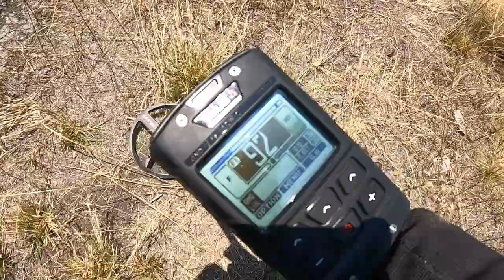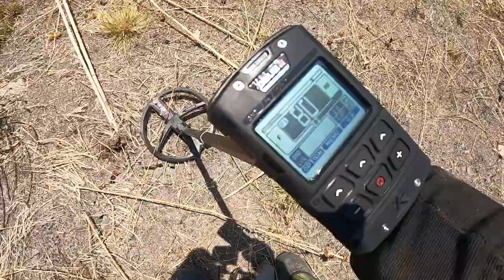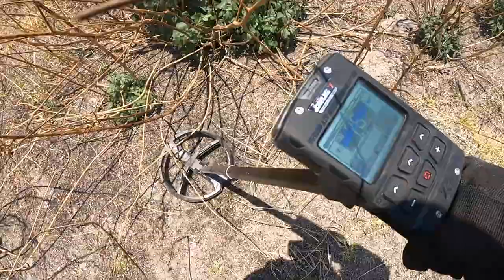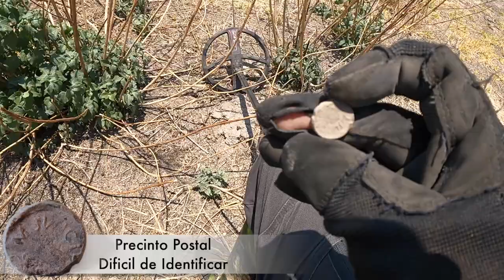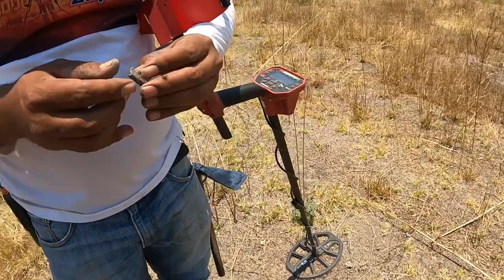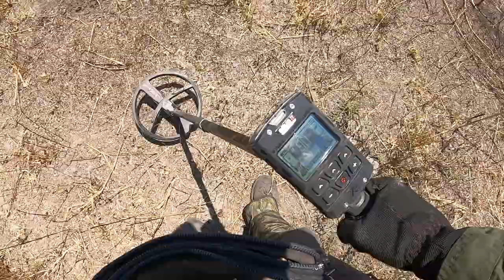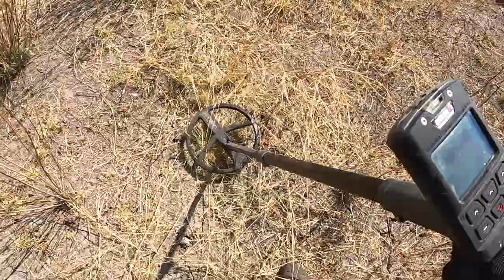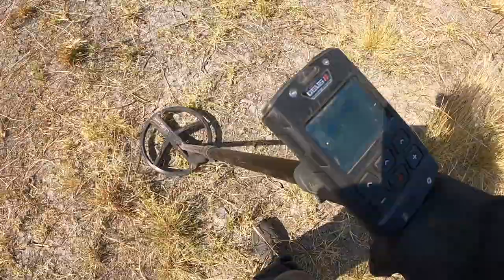Encontramos Objetos Valiosos en un Mercado que Desapareció Hace 100 Años // Xp Deus II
Tenemos dos teorías sobre este lugar una es que podría haber sido un mercado y la segunda es que pudo ser un tiradero municipal durante los primeros años del siglo XX.

De nueva cuenta regresamos a este lugar ahora en compañía de buenos amigos que son Ventura del canal @Lavidadeunjalicience, el Viejon del canal @detectandoconelviejon , ademas de dos amigos que los acompañan de Guadalajara y de nueva cuenta con Claudio un buen amigo de esta ciudad.

De nueva cuenta encontramos piezas muy interesantes ademas de que tuvimos un convivio de lo mejor.

Uso DETECTOR DE METALES marca XP modelo Deus II

Cámara de acción marca GOPRO modelo HERO BLACK 9

Cámara de celular marca Huawei P40 Pro

Drone marca DJI MAVIC MINI 2